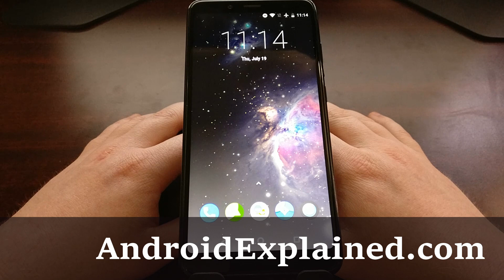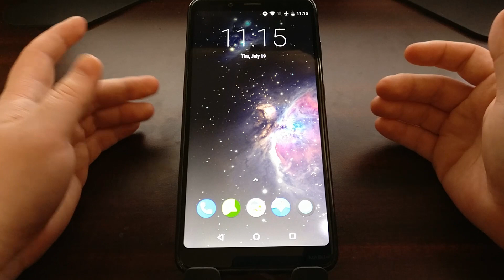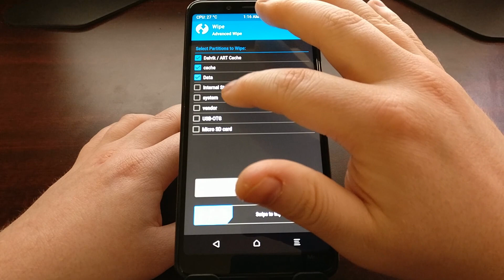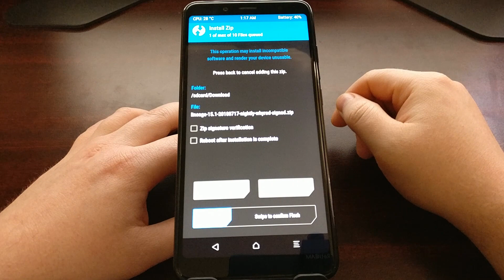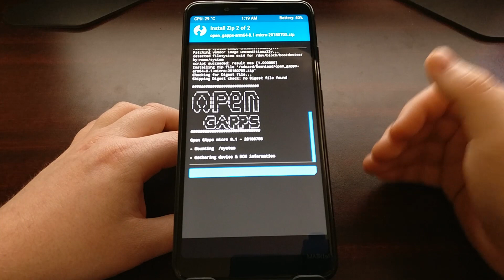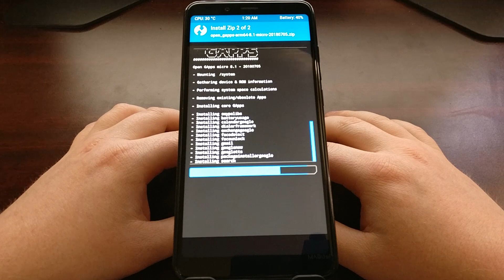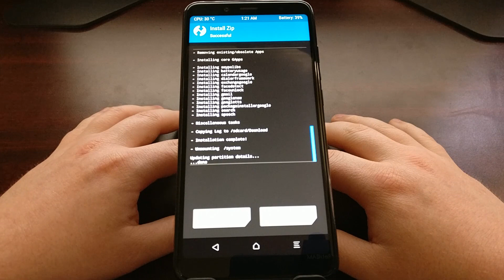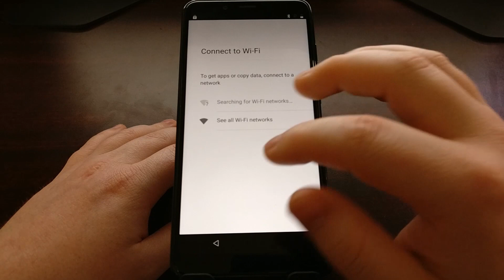How to Install the Redmi Note 5 Pro LineageOS Custom ROM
The Xiaomi Redmi Note 5 Pro is heavily supported by the developer community and this tutorial will show you how to install LineageOS 15.1 on it.